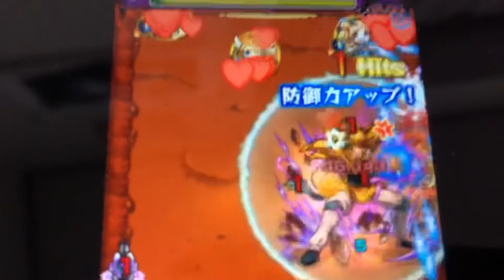「モンスト」皆様に質問！過去で難しかった超究極は？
adies＆gentlemanどうも

このチャンネルではアンチコメントや悪口などは禁止となっています🚫皆が見るコメントなので楽しい動画や配信にしていくためご協力お願いします。平和なチャンネルにするためお願いします危険な言葉など人の悪口を書いてしまった場合コメント消去させていただきます。楽しい動画を目標なのでご協力をお願いします。